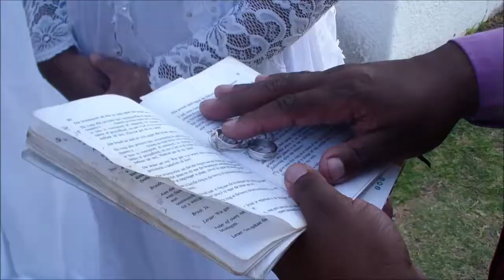Alister & Sasha's Wedding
Alister & Sasha celebrated their Wedding with family and friends at Glencairn Golf Club. A wedding day that will be edged in their memory as they promised to love each other endlessly for the years to come. Here is a short preview of our favourites…